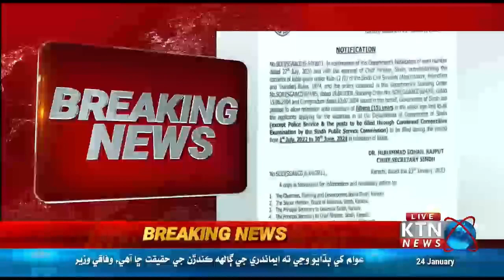Government of Sindh has increased the age limit of 15 years for older candidates in jobs.